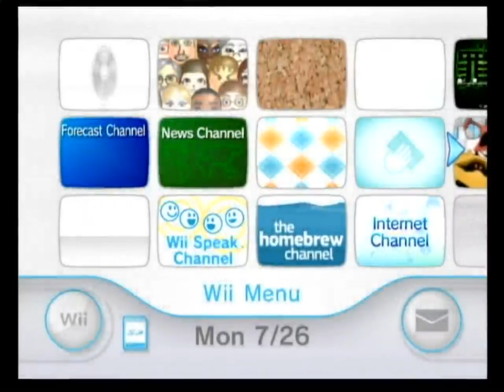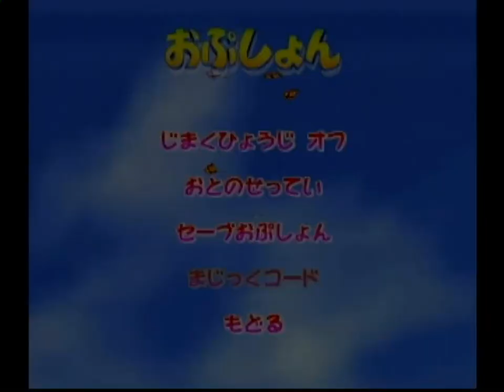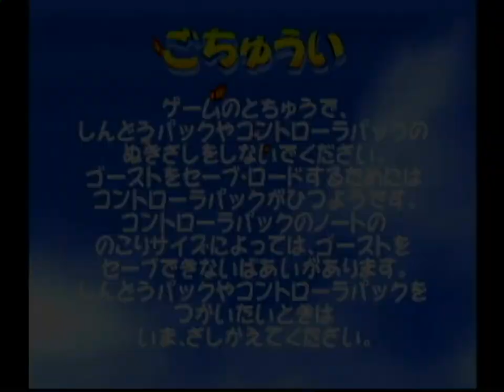ディディーコングレーシング on Wii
Wii64